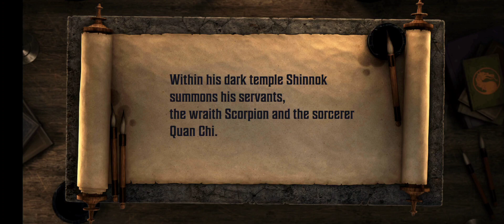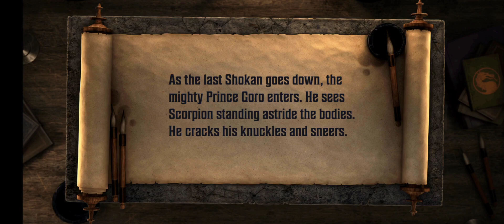MK Onslaught gameplay